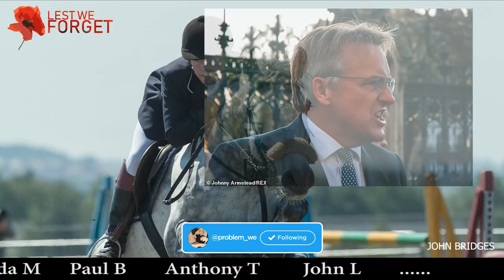Sir Charles Walker Calls Out Matt Hancock On The BBC As The Host Does His Best To Run Damage Control